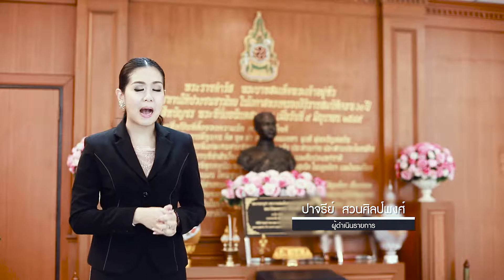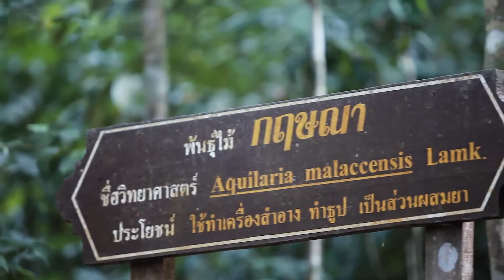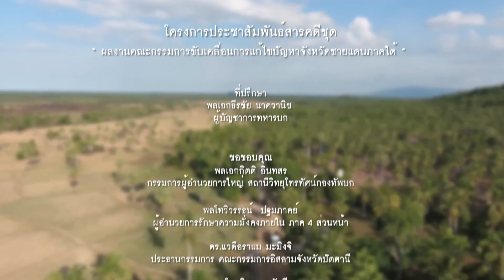ตอนที่ 8 การอนุรักษ์ธรรมชาติกับที่ดินทำกิน - Draft4